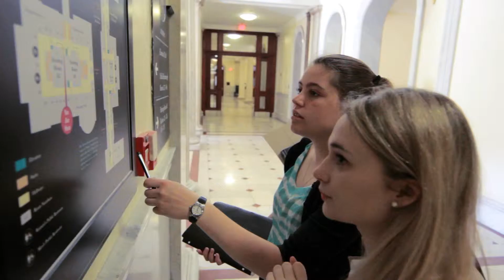Advocacy for Policy Change: Beyond the Brandeis classroom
Brandeis students are taking on the world in Professor Melissa Stimell's class, Advocacy for Policy Change. Focusing on policy change at the state house level, students engage with elected officials and community organizations to advance key legislation affecting social welfare, health, education and economic justice.